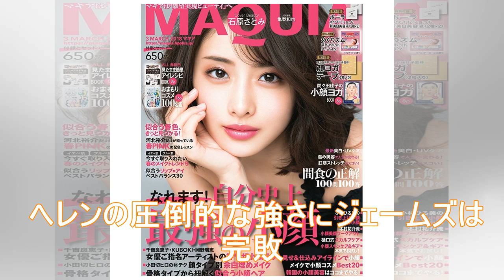ヘレン・ミレンとジェームズ・コーデンがラップバトル！？（ハーパーズ バザー・オンライン） - Yahoo!ニュース